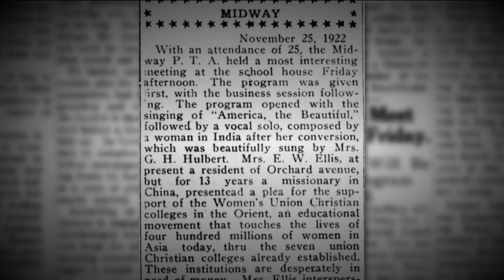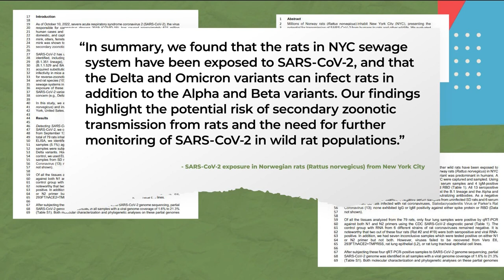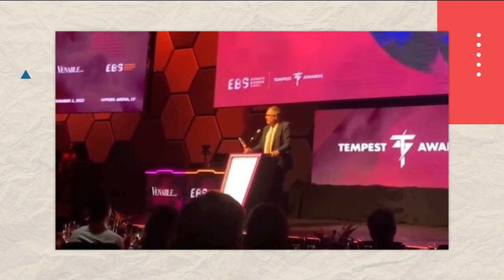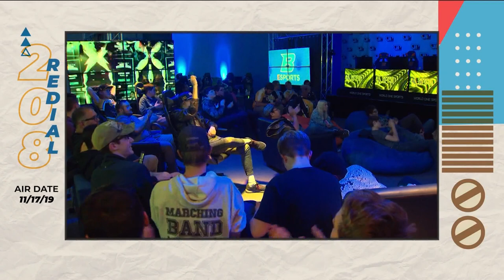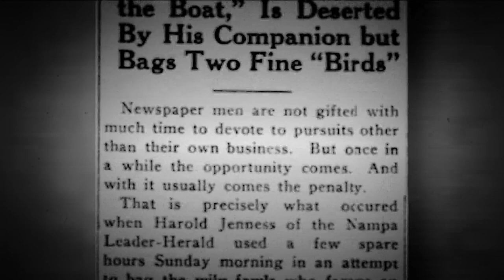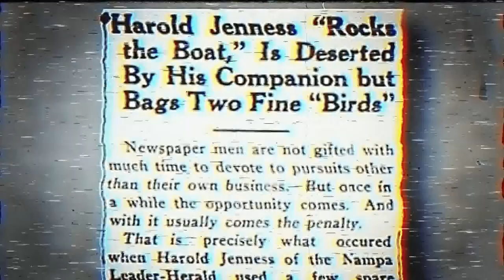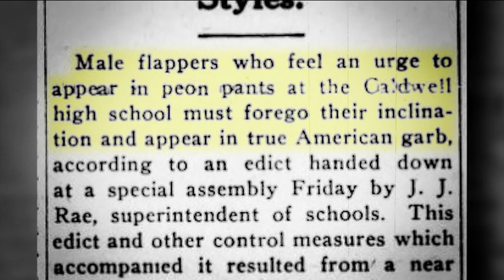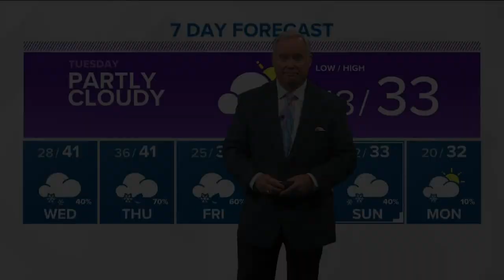The 208 for Nov. 28: COVID update in Idaho, BSU esports, this day in history